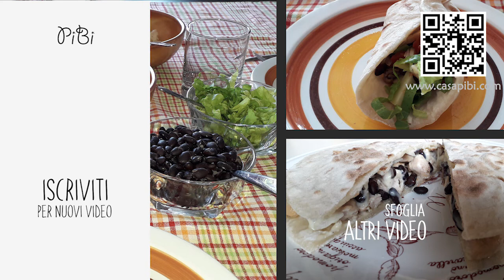Recipe Mexican tortillas of flour.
This is the first part of a series of recipes that will take you to make a complete Mexican meal.
You can use the flour tortillas in many ways. They contain no yeast, just water, flour and salt, so they are very digestible.